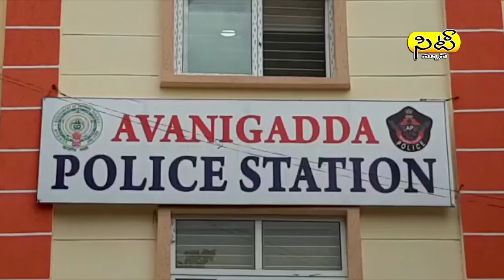29 2 2020 siti eve news